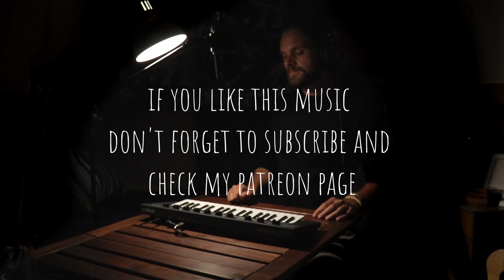Ain't no sunshine (Bill Withers) Acoustic cover - Voice and Yamaha Reface CP hidden Piano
Equipment:
Keyboard is a Yamaha reface CP
Vocal with a AKG 214
Audio interface - Apogee duet
Preamp - Aphex 207d
Audio edited in Logic
Filmed on a Canon eos200d, edited in DaVinci Resolve

Arranged, performed and produced by Francesco Nasone.